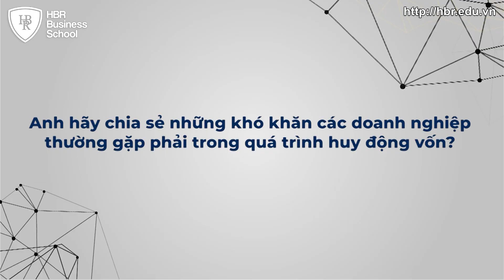Cảm nhận của anh Việt Paris về khóa CHIẾN LƯỢC HUY ĐỘNG VỐN - Mr. Nguyễn Quốc Trung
✅ Khóa học: XÂY DỰNG VÀ CẢI TIẾN MÔ HÌNH KINH DOANH